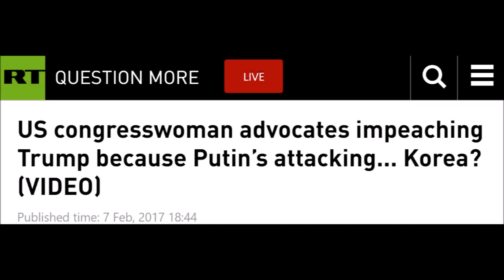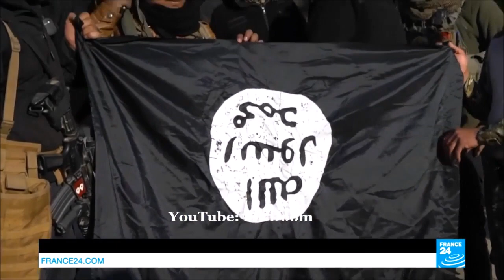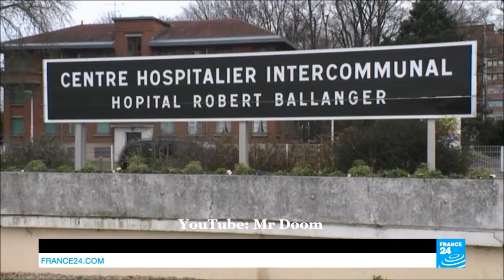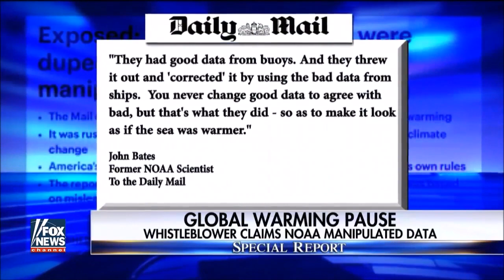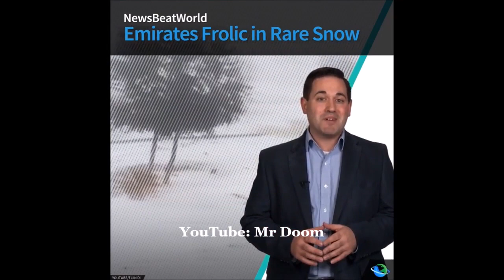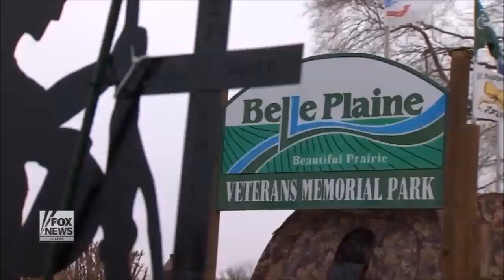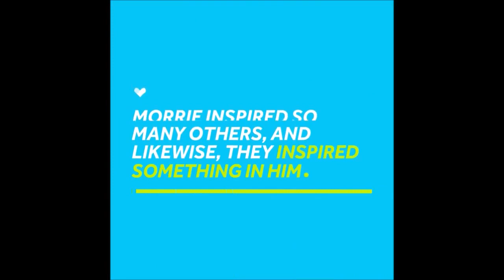Mr Doom's End Times Report & Current Events (Feb 8, 2017) #37